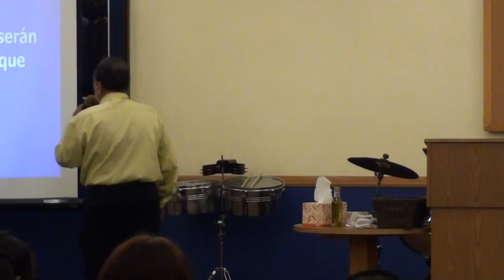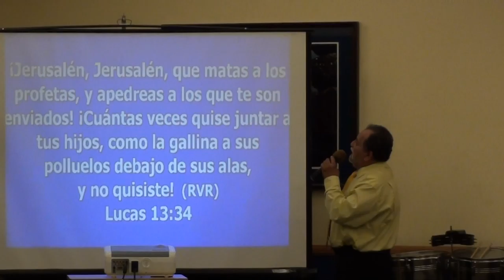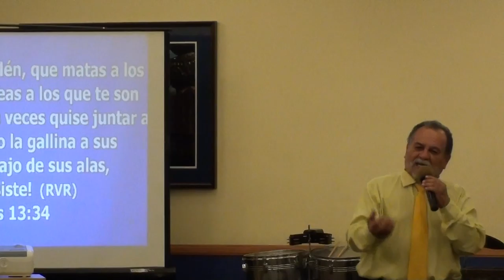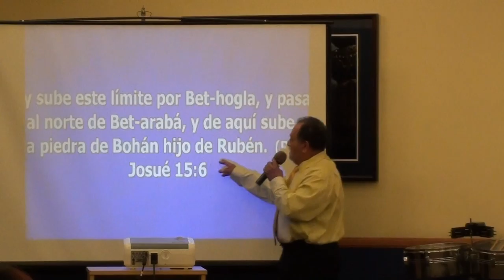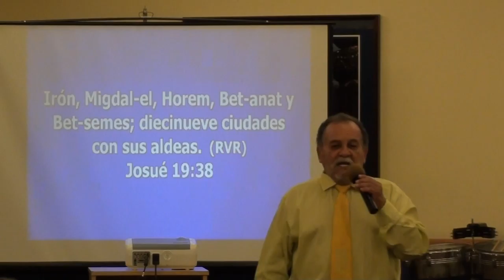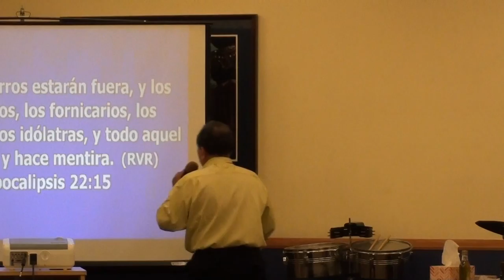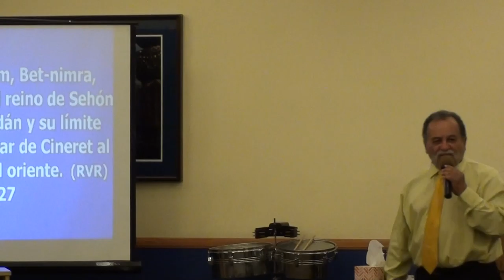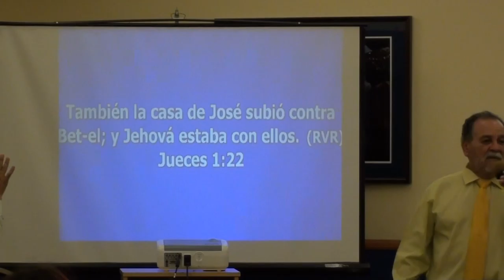PASTOR RAFAEL CABRERA. CASAS DESIERTAS